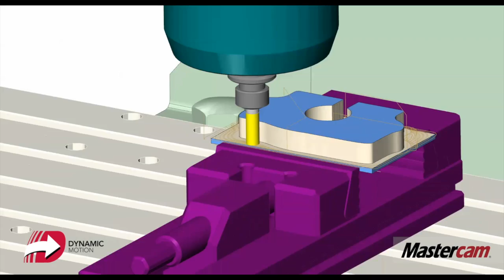Dynamic Motion in Action - Aggressive Cuts, Constant Chips, Superior Heat Management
Mastercam's Dynamic Motion milling toolpaths deliver the most widely field-tested toolpaths of their kind. Use deeper, safer, aggressive cuts while extending your tool life. This video walks you through the elements of this powerful machining technique.

Mastercam's Dynamic Motion toolpaths deliver these advantages while helping you get the most out of any machine -- new or old. Mastercam has included Dynamic Motion technology for more than five years and we are constantly expanding it across the Mastercam suite. That means the speed and efficiencies are built in to our software, with no extra cost to you.